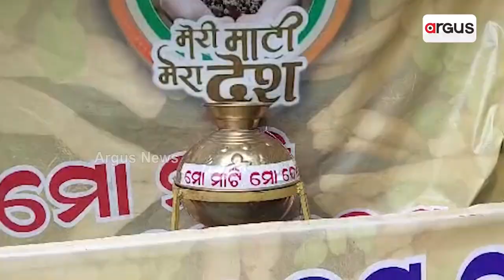'Mo Maati Mo Desh' Celebrated In Angul Of Odisha